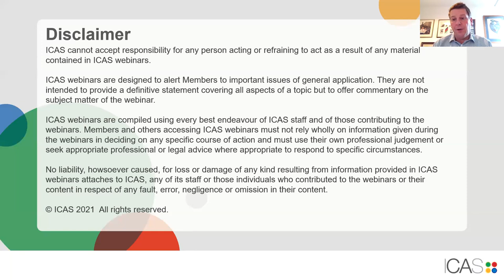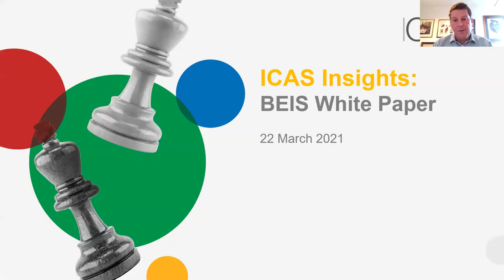ICAS Insights | BEIS White Paper (Part one)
Join us as we hear first hand from Sir Jon Thompson, Chief Executive of the Financial Reporting Council, on the recently published BEIS white paper on Governance and Audit reform.

Interviewed by Michelle Mullen, ICAS Executive Director of Standards, Sir Jon explores what the future holds in store for ARGA, and the prospective recalibration of the corporate ecosystem.